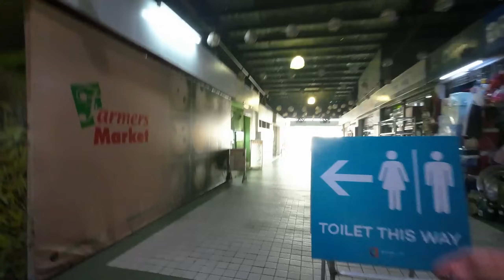NAMISS MO BA ANG TRAFFIC SA PINAS? | BUHAY PINAS | BUHAY CANADA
Ito ang isa sa mga wala masyado sa Canada, ang traffic. Nakakamiss din pala! :P